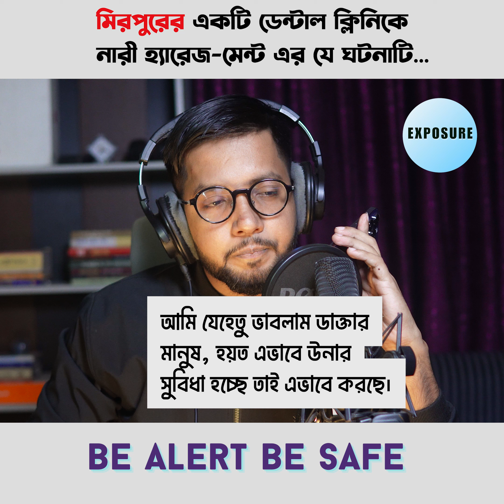মেয়েটির নিজ মুখে শুনুন আমাদের সমাজের এই চিত্র।Exposure।Tamim Ahmed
ঢাকার মিরপুরের একটি ক্লিনিকে একজন চিকিৎসক কতৃক নারীদেরকে প্রতিনিয়ত এমন ঘটনার সম্মুখীন হতে হয়,যেটি থেকে যায় আড়ালেই।